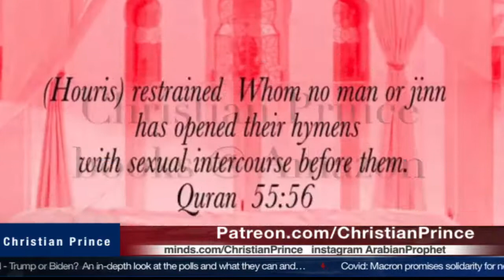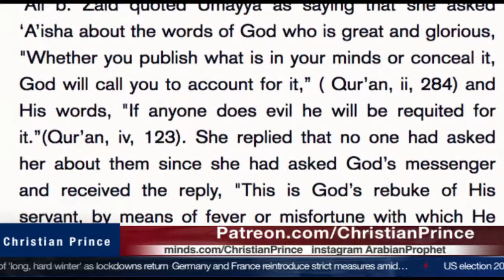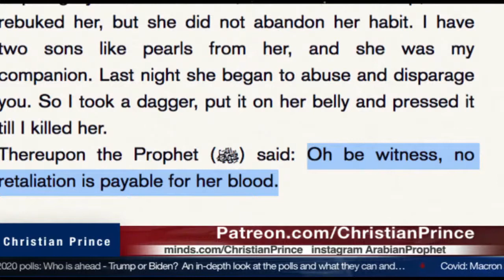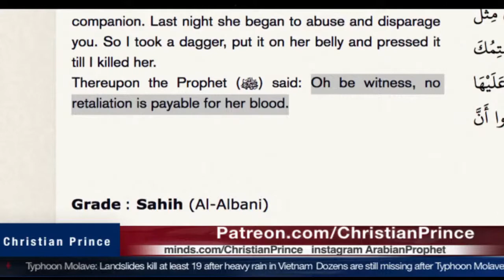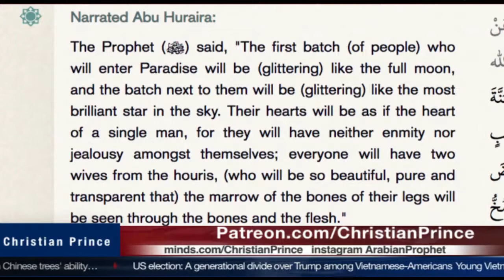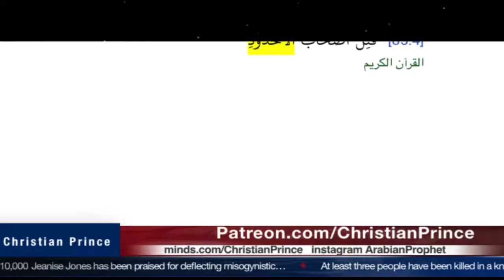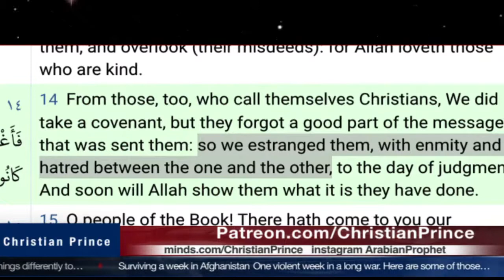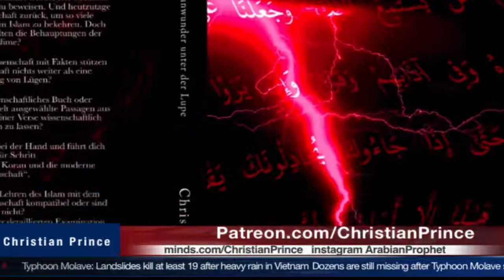10 reasons to Respect Muhammad